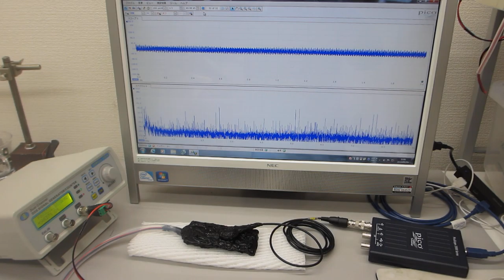各種部材の表面弾性波を利用した、超音波発振制御実験